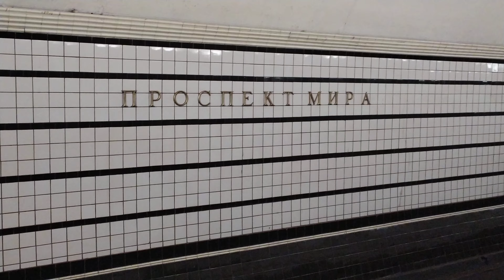Moscow metro, Orange Line, Prospekt Mira (Peace Avenue) - interior, passengers, trains... Fragment 6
Give me a million views and 3000 hours!

EURO-24 winners can ride in the Moscow metro at my expense - I invite you! Welcome!

 Даёшь  миллион просмотров и 3000 часов!
Призёры ЕВРО-24 могут прокатиться в московском метро за мой счёт - приглашаю! Добро пожаловать!
Станция метро Проспект Мира, Москва Оранжевая Линия - интерьер, пассажиры, поезда Фрагмент 6

Even aliens, not only Japanese, Chinese, Americans, Western Europeans - everyone is shocked! Moscow metro, Orange Line,   We got jealous!

Даже инопланетяне, а не только американцы, западноевропейцы, китайцы, японцы - все в шоке! Я сам в шоке!

Американцы и западноевропейцы в шоке! Красиво! Чисто! Безопасно!

"Не продаётся вдохновенье, но можно рукопись продать!" А. Пушкин
СБ карта "Мир" - 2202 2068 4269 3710 - для поддержки и развития каналов, проведения публичных мероприятий, выступлений (аренда помещений), издание книг.